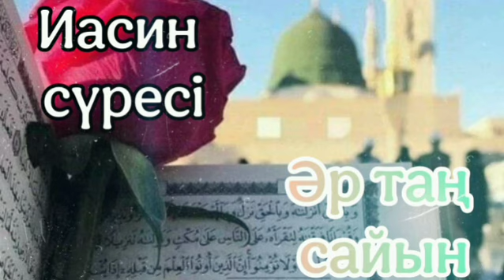Иасин сүресі, Әр таң сайын тыңдаңыз Сура Ясин, Слушать каждый утро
Хадис шәрифтерде былай делінген:

«Әр түні Ясин сүресін оқуды әдет қылып, сол жағдайында қайтыс болған адам шәһид болады».

«Құран кәрімде бір сүре бар, оқыған адамға шапағат етеді, ал тыңдағанның кешірілуіне себеп болады. Ахиретте қорыққанынан сақ болады. Бұл сүре – Ясин».

«Өлім халінде жатқан аурудың қасында Ясин шәриф оқылатын болса, әрбір әрпі үшін бір періште келіп, рухының оңай шығуына дұға етеді. Жуындырғанда жанында болады. Табытымен бірге барады. Намазына, жерлеуіне де қатысады және әрдайым дұға етеді».

«Шайтандар Ясин сүресінен, Хашр сүресінің соңғы бөлімінен және Фәлақ, Нас сүрелерінен қашады».

«Мазарға кірген адам Ясин сүресін оқыса, сол күні мәйіттердің азаптары жеңілдейді. Ал оқыған адамға мәйіттердің санымен бірдей сауап беріледі».

«Жанында Ясин сүресі оқылған науқас суға қанған күйде өледі және тойған күйде қабірге кіреді».

«Мұсылман болған науқастың жанында Ясин  оқылатын болса, Ридуан есімді періште науқасқа жәннат шәрбетін әкеледі. Суға қанған күйде жанын тапсырады. Тойған күйде қабірге кіреді. Суға мұқтаждығы болмайды».

«Ясин оқыңдар. Бұл сүреде он берекет бар. Аш адам оқыса – тояды. Киімі жоқ адам оқыса – киім табады. Бойдақ оқыса – үйленеді. Қорқуда болған адам оқыса – сақ болады. Мұңды адам оқыса – көңіл-күйі көтеріледі. Жолаушы оқыса – сапарда жәрдем табады. Жоғалған нәрсе табылады. Науқас адам оқыса – шипа табады. Өлгеннің жанында оқылса – азабы жеңілдейді. Шөлдеген адам оқыса – суға қол жеткізеді».

«Кімде-кім ата-анасының немесе екеуінен бірінің қабірін әр жұма сайын зиярат етіп, сол жерде Ясин оқып тұрса, Алла Тағала оны Ясин сүресіндегі әріптердің мөлшеріндей кешіреді».

«Құран кәрімнің жүрегі – Ясин. Сөзсіз бұл сүре дерттерге шипа. Кімде-кім Алланы және ахиреттіктерді ойлап Ясин оқыса, Алла оны міндетті түрде кешіреді».

«Әр түні Ясин сүресін оқыған адам міндетті түрде шәһид болып өледі».

«Жұма түндері Ясин сүресін оқыған адам таңды Алланың кешіріміне қауышқан күйде қарсы алады».

Ясин сүресінің пайдалары Хадис шәрифте былай делінген: «Құран кәрімде бір сүре бар, оған Алла дәрежесінде «Азыйма» делінеді. Бұл сүрені оқыған адам қиямет күні көптеген адамдарға шапағат етеді. Бұл сүре – Ясин сүресі».

Ясин сүресін оқудың біршама пайдалары:

1) Ажалы келмеген науқас шипа табады.

2) Ажалы келген науқас өлім азабын тартпайды.

3) Өлген кезде жәннат періштелерін көреді.

4) Адам қорыққан нәрсесінен сақ болады.

5) Мұқтаждар жәрдемші табады.

6) Аш адам тоқ болады. Яғни күтпеген жерден ризық келеді.

7) Сусыз қалған адам қанғанша дейін жететін су табады.

8) Бойдақтардың үйленуі оңай болады.

9) Киімі болмаған адам киім табады.

10) Жоғалған нәрсе табылады.